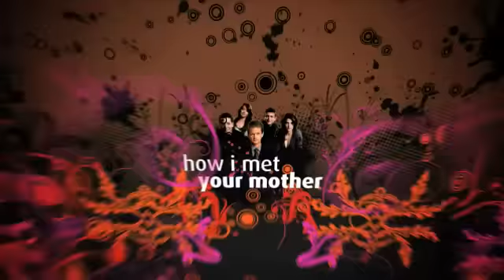How I Met Your Mother - The Return of Stella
Josh Radnor, Sarah Chalke, and Jason Jones discuss Stella's return